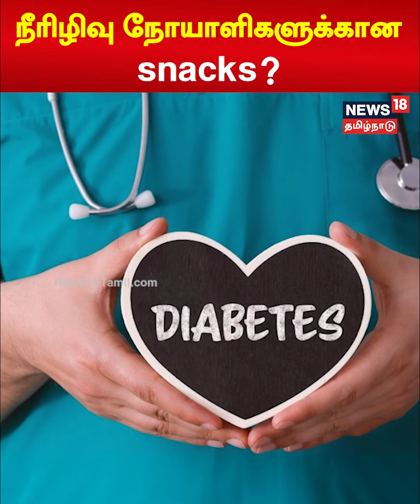நீரழிவு நோயாளிகளுக்கான Snacks ? | Diabetes Patients Snacks | N18V